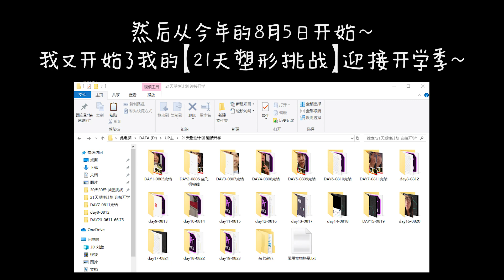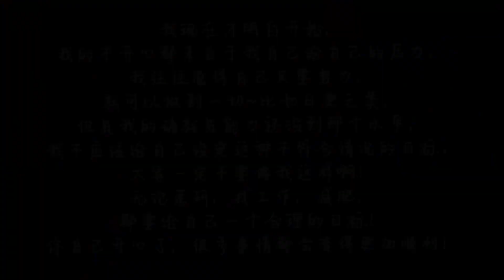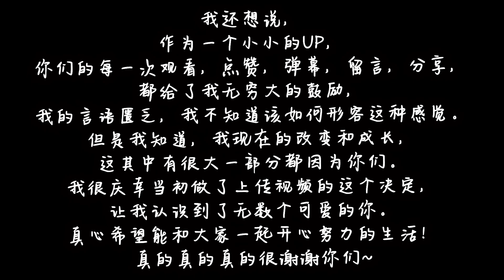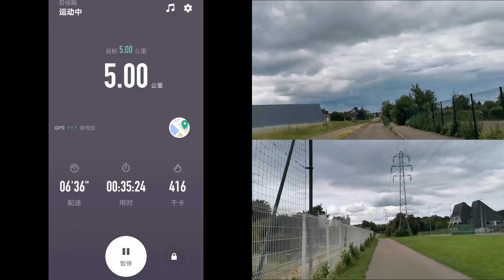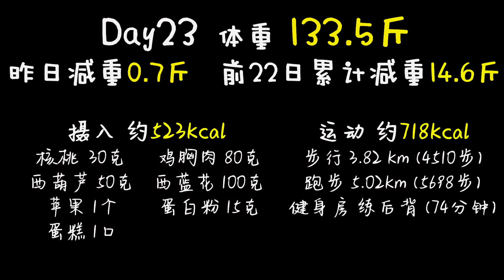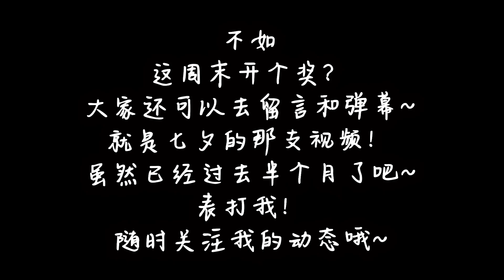【30天暴瘦30斤】DAY23 来自一个健身减肥博主的深深自责。减肥还能坚持？挑战还在继续？更新还要多久？手上的疤是自残还是催吐？临时的Q&A，恳求大家的原谅~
作为一个减肥健身博主的深深自责。
临时的Q&A，恳求大家的原谅~
更谢谢各位粉丝们的关心支持和鼓励！
希望大家都能度过生活中的难关！
周末了！好好放松一下！
希望大家都有开心的每一天！
我也会更努力哒！

感觉这次的视频才真的是#做UP主是一种怎样的体验#